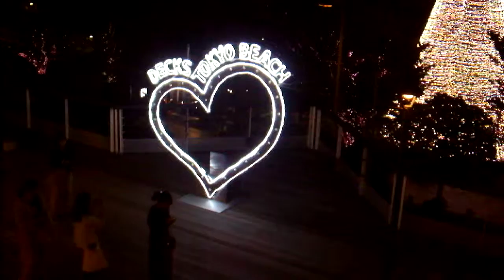DSCF5147お台場 デックス東京ビーチYAKEIイルミネーション20181011ハロウィンVer